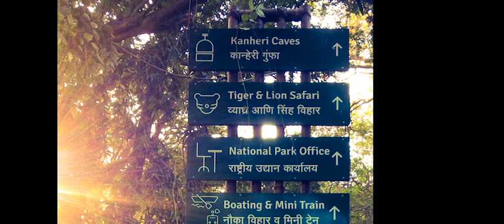मुंबई के इतिहास में पहली बार तुलसी झील को इतने करीब से फिल्माया गया Tulsi Lake